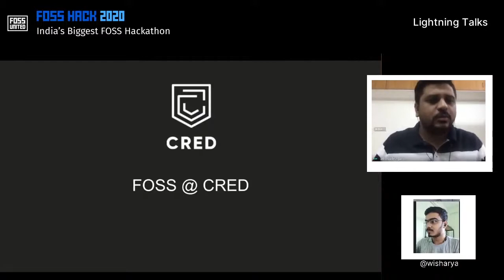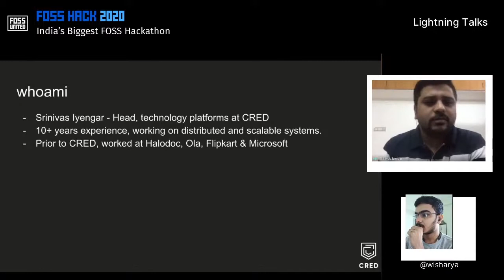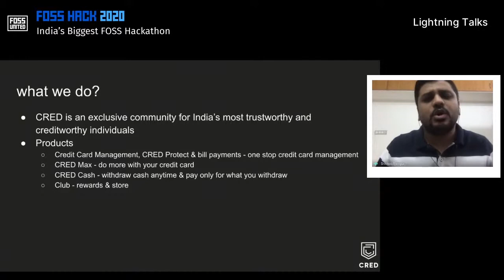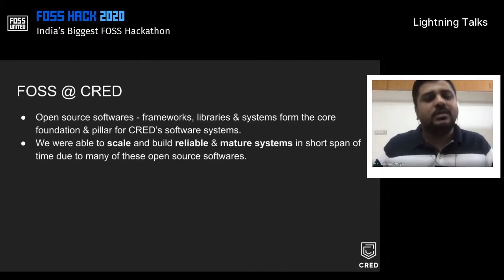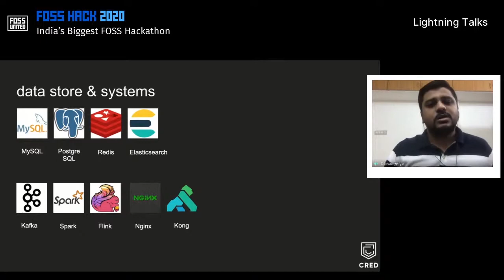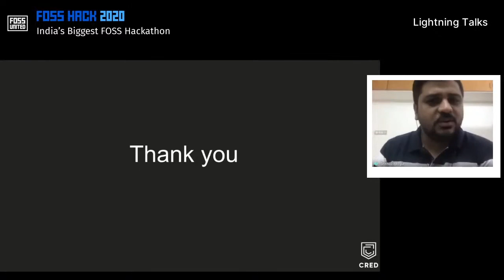FOSSHack2020 - FOSS@CRED | Srinivas Iyengar | FOSS United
Srinivas from CRED talked about FOSS at his organization.